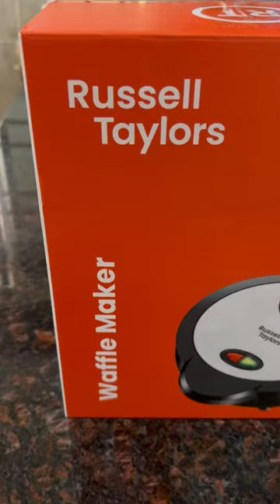UNBOXING RUSSELL TAYLOR WAFFLE MAKER